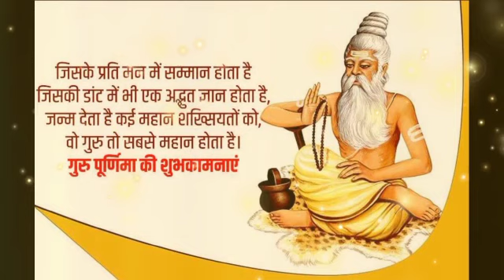Happy Guru Purnima || Guru Purnima Status 2021 || Latest Guru Purnima WhatsApp Status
guru Purnima status video | guru Purnima WhatsApp status 2021 | happy guru Purnima status

Guru Purnima WhatsApp Status 2021
गुरु पूर्णिमा स्टेटस विडियो
Happy Guru Purnima Wishes Messages
Guru purnima Greetings
Happy Guru Purnima Wishes
Happy guru purnima 2021
2021 guru purnima
Guru pujan
Guru Par Kavita
Guru par Kavita Hindi Mai
Poetry on teachers
Teachers day poetry in hindi
Teachers day shayari